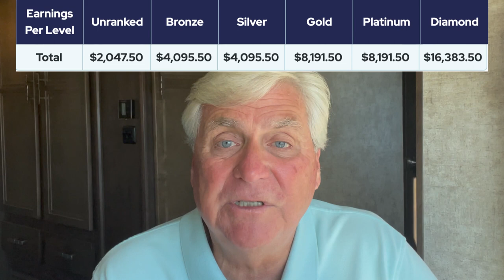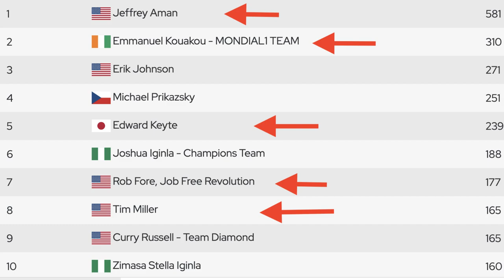My LiveGood Review | Is LiveGood A Scam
and then RESERVE your position Today

Is LIVEGOOD a SCAM?  This is my personal opinion, thoughts and point of view on LIVEGOOD health and wellness company.  Take the FREE tour and make your own decision

Ready to learn about the best health and wellness company around?  NO ONE can beat our prices and LIVEGOOD is changing the industry NOW.  Take the tour and let's rock this thing!

$9.95 a month for membership.

Start today ~ Worldwide!